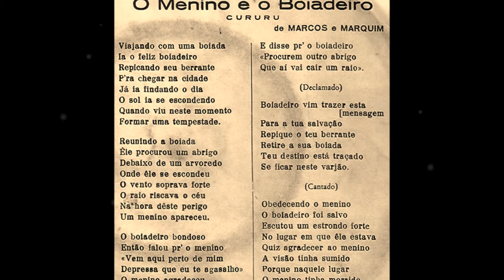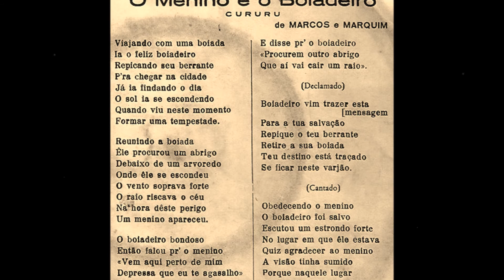Marcos e Marquim - MENINO BOIADEIRO - cururu de Marcos e Marquim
Gravadora Trolei.